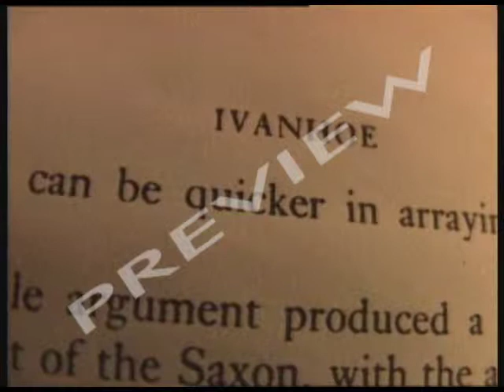The Norman Conquest 2:The Battle Of Hastings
This video gives a gripping blow by blow account of the Battle of Hastings. Dramatic reconstructions, maps and models show the dispositions of the armies, how they were armed and how the battle developed. It presents a summary of events leading up to the battle and then William's progress after it.

The video asks 'How do we know?' and explains the role of sources in historical accounts, and why they should sometimes be treated with caution. For example, was Harold really killed by an arrow in the eye?